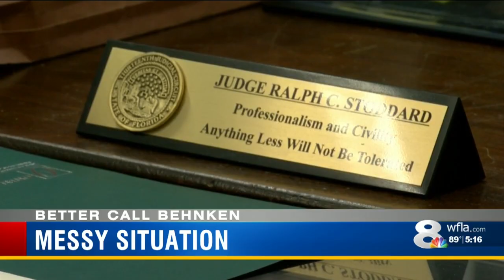Attorney questions quality of work to stop sewage water; judge orders temporary halt to repairs